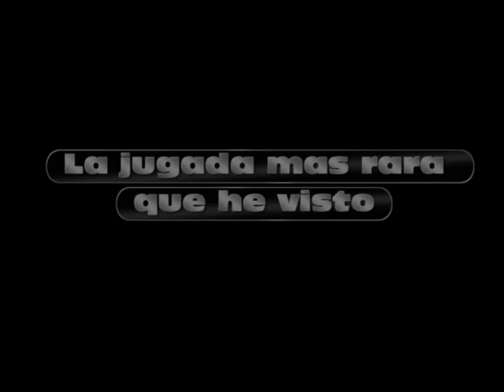Modern Warfare 2 Astror, Con cuchillo, Parte 1ª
Primera parte de mi cuarto video. En este Hago muertes usando cuchillo, ya sea de cerca o con el arrojadizo, que lo disfruteis...